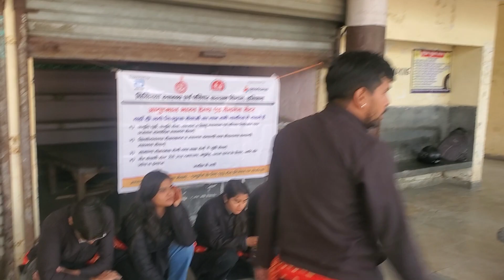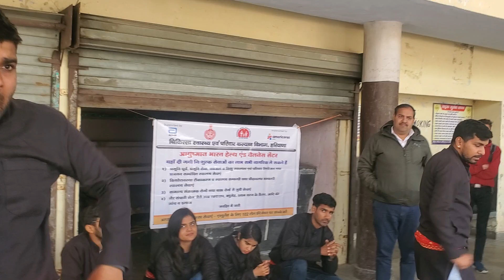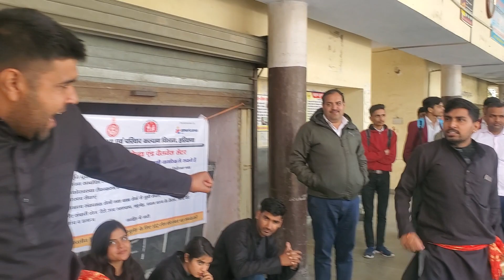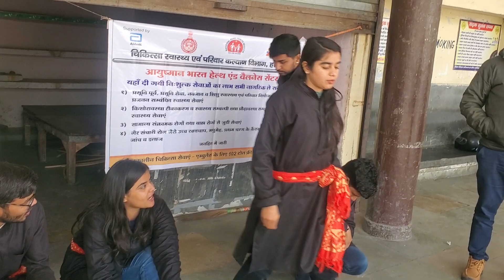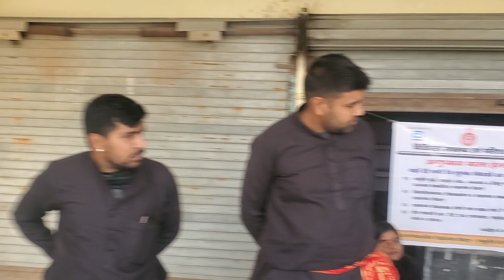हरियाणा सरकार द्वारा जनहित में जारी नशा मुक्ति अभियान#||नुक्कड़ नाटक एक कदम सफलता की ओर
Nasha Mukti abhiyan
ekadam safalta ki or
how do you drink
India news Haryana
news nation
हमारा उद्देश्य यही है कि कोई भी युवा नशे के चक्कर में फंसकर अपनी जिंदगी को खराब ना करें और ना ही अपने बच्चों का भविष्य खराब करें यह नाटक देखकर हम यही आशा करते हैं कि जो हमारे माननीय यशस्वी श्री नरेंद्र दामोदर भाई मोदी का जो सपना है या अपने मां-बाप का जो सपना है उसे हम पूरा कर सके हम यही आशा करते हैं कि आप इस वीडियो को जितना भी शेयर करोगे तभी तो सभी को पता चलेगा कि नशे करने से आपकी इज्जत कहीं भी नहीं होती जय हिंद जय भारत भारत माता की जय